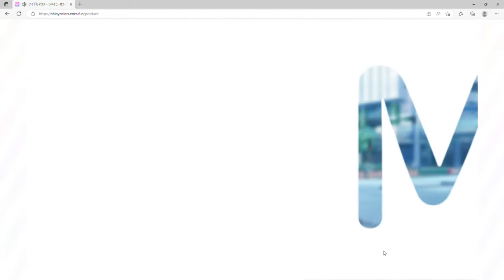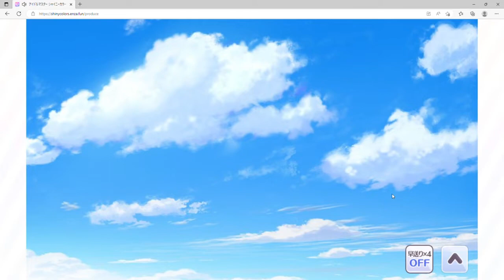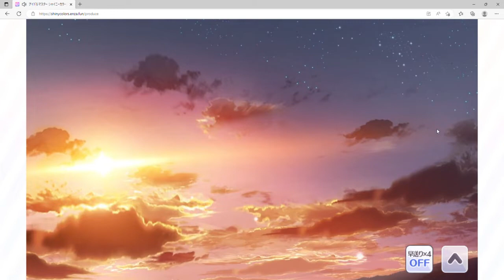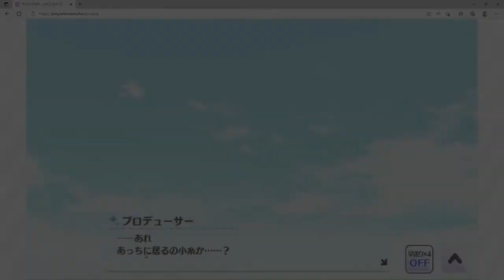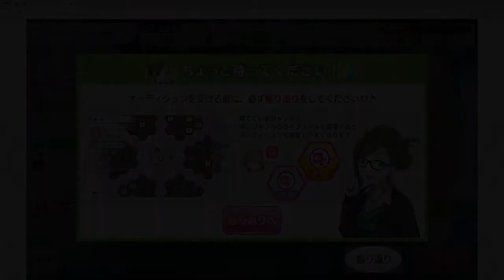【シャニマス】WING編のリベンジへ！！と思ったけど、これ勝てんの？【初見実況】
かなり深夜に、そこそこ眠い状態で、友達とzoomしながら編集してたんでおかしな点があるかもわかりませんが、よろしくお願いします。